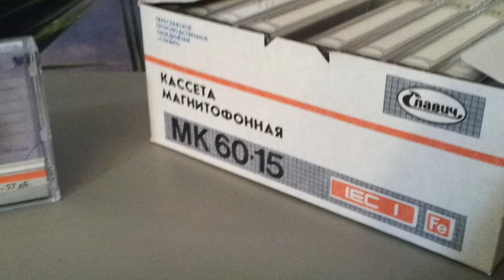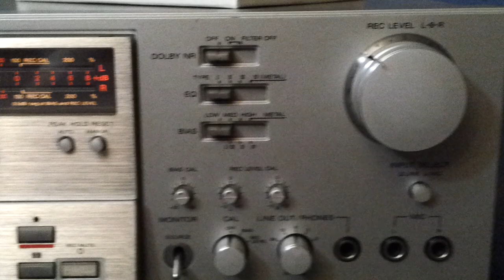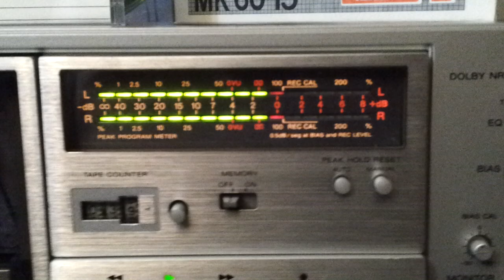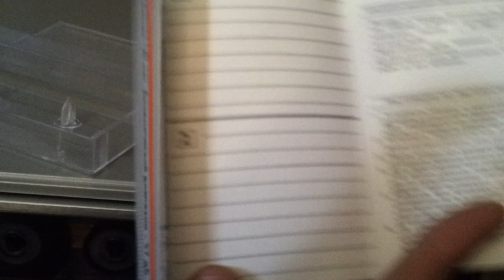Компакт-кассета Славич МК-60-15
Компакт-кассета Переславского производственного объединения "Славич" СССР
Магнитная лента Fe2O3 тип  Б1-1807, коррекция 120 мкс, динамический диапазон - 57 дБ
Дата выпуска: 03/1990
Футляр и кассета производства "Иплас" СФРЮ

Тестовая запись произведена кассетной декой SONY TC-K81
Фонограмма: Yuri Sosnin - Space Rendezvous